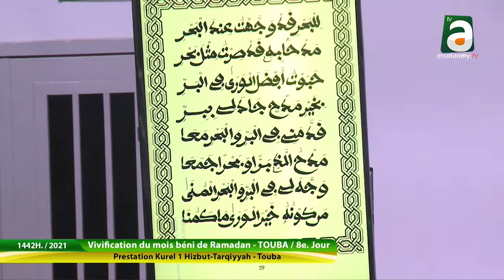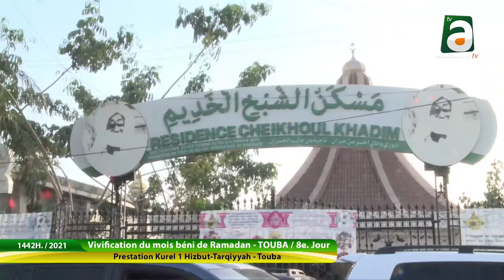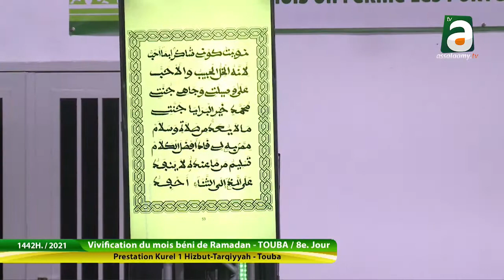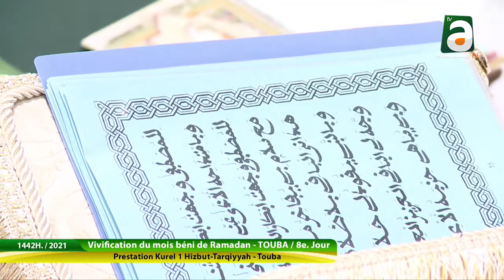Minanoul Baxil xadîm Kourel 1 HT Touba ramadan 1442H/ 2021